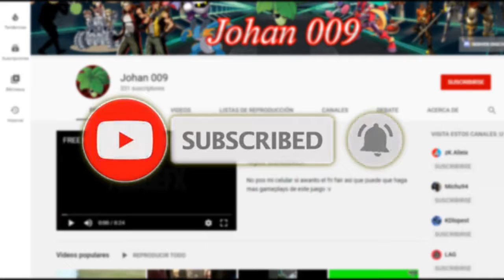PROTOTYPE | Mercer sin poderes [PARTE 6]